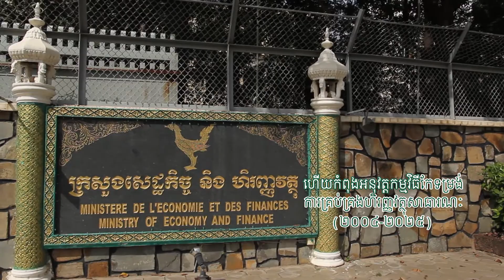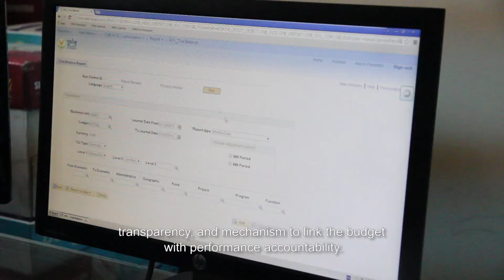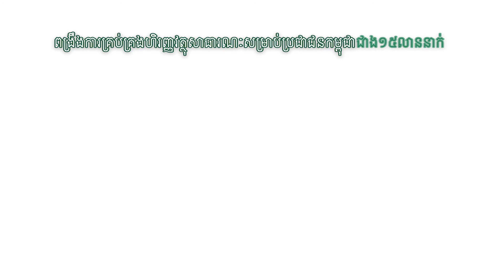Dr Hean Sahib on FMIS Cambodia Phase I implementation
ប្រព័ន្ធ FMIS ត្រូវបានដាក់ឱ្យប្រើប្រាស់ក្នុងជំហានទីមួយតាំងពីខែកក្កដា ឆ្នាំ២០១៦ មកម្ល៉េះ។ ជាលទ្ធផល យើងឃើញថាមានការផ្លាស់ប្ដូរមួយចំនួនក្នុងការអនុវត្តការងារប្រចាំថ្ងៃរបស់មន្ត្រីអនុវត្តការងារហិរញ្ញវត្ថុនៅតាមអគ្គនាយកដ្ឋានគន្លឹះ និងរតនាគាររាជធានីខេត្ត នៃក្រសួងសេដ្ឋកិច្ច និងហិរញ្ញវត្ថុ។ តើប្រព័ន្ធ FMIS បាននាំមកនូវលទ្ធផលអ្វីខ្លះនាពេលកន្លងមក? ស្ដាប់បណ្ឌិត ហ៊ាន សាហ៊ីប រដ្ឋលេខាធិការក្រសួងសេដ្ឋកិច្ច និងហិរញ្ញវត្ថុ បកស្រាយអំពីចំណុចមួយចំនួនតទៅនេះ។